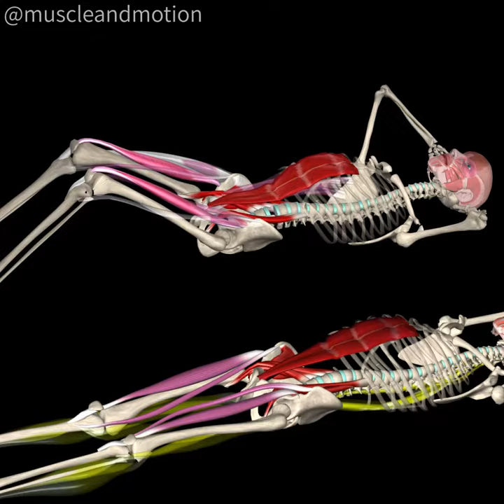TRADITIONAL SIT-UP Vs MODIFIED BENT-KNEE SIT-UP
Introducing sit-ups to your workouts is one way to help boost your core strength.
These abs exercises can be performed without equipment, which means you can do them anywhere, whether in or out of the gym.

Today we will discuss two sit-up variations and their biomechanical differences and EMG activation.

The Traditional Sit-Up ⬇️
In this exercise, your legs are flat on the ground.
When performing this sit-up, your hip flexors (particularly the rectus femoris) help more during the sit-up.[1]

The Modified Bent-Knee Sit-Up ⬆️
Contrary to the traditional sit-up, in this exercise your knee is bent, and your hip is fixed in flexion.
A study by Sullivan et al. (2015) showed greater EMG activity of the rectus abdominis and external oblique during the modified sit-up.

Did you know this study also found that when subjects were instructed to emphasize hip flexion, the EMG activity was more significant than when no specific instructions were given.

*Electromyography (EMG) measures muscle response or electrical activity in response to a nerve’s stimulation of the muscle.

The Knowledge You Need to Become a Movement Expert!